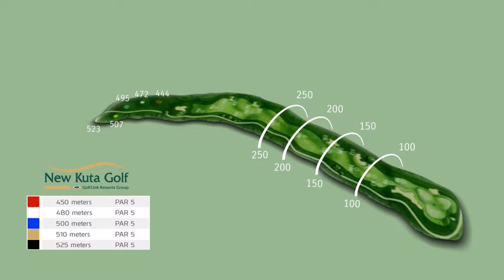Hole 2 - Barong New Kuta Golf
Hole 2 - Barong

Named after the Balinese mythical lionlike creature. The Barong is the King of the spirits, leader of the hosts of good and enemy of Rangda, the Demon Queen. Like the Barong when dancing, this hole weaves - left to right and up and down over its long length.

If the first was fairly straight forward, the second is most definitely not and gives the player an insight into the demanding challenges that lay ahead. Four large fairway bunkers flankthe left side and thickly wooded, rocky ground runs all along the right. The green drops away from left front to right rear, has a very narrow opening and is defendedon the right by a massivebunker that extends 35metresback down the right side of the fairway and on the left by another bunker.

Pro’s Tip – A conservative approach to this 3-shotter is recommended as trouble lurks everywhere. Stay on the fairway and position yourself to play a full shot or a high spinning lob onto the green so as to be able to stop your ball close to the hole. Be carefulto not short-side yourself on the left as the gradient and grain of the green makes it virtually impossible to get up and down from here.